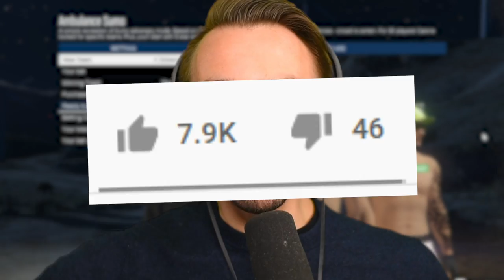6-Player Ambulance Sumo Minigame - GTA V Online Funny Moments | JeromeACE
Today we play 6-Player Ambulance Sumo Minigame - GTA V Online Funny Moments | JeromeACE